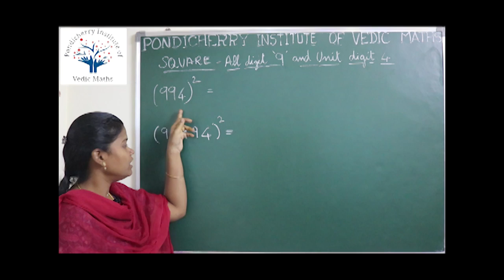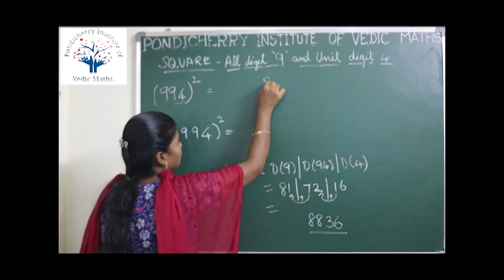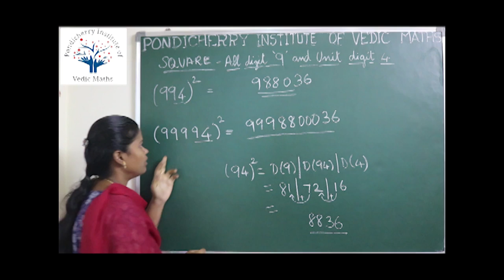Square All digits 9 and unit digit 4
Squaring of digits like 994, 99994 is done using vedic maths. you can obtain the answer in seconds.It will be helpfull for competitive exams.

P.Thilagavathy
Coordinator
Pondicherry Institute of Vedic Maths
60, Ayyanaar Koil Street,
Varichikudy,
Karaikal 609609